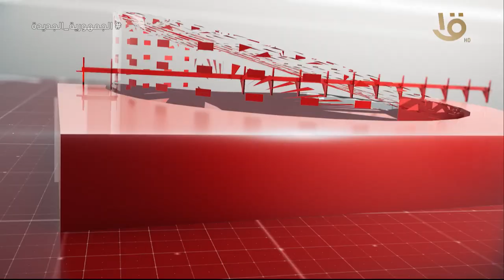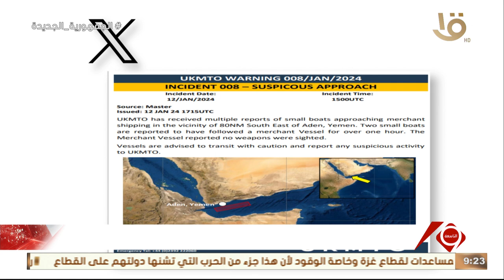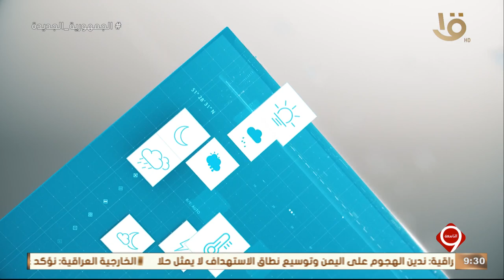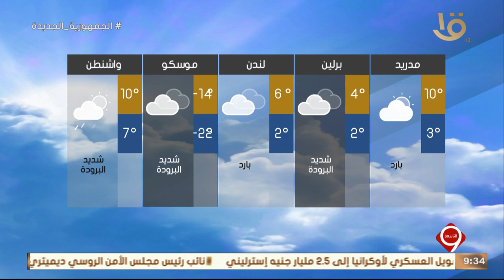أهم الأخبار السياسية والاقتصادية محليا وعالميا.. 12-1-2024